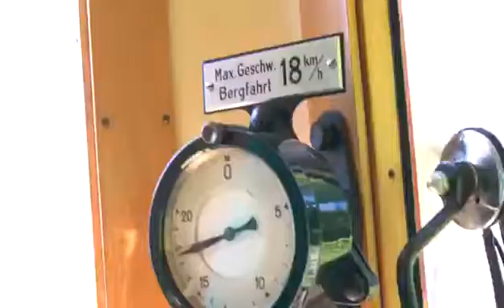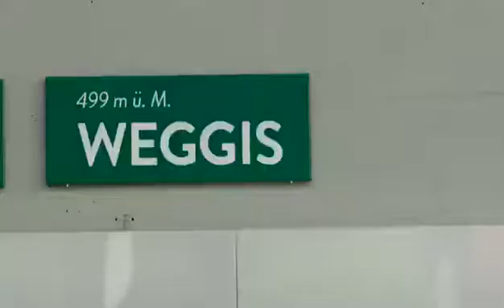Vierwaldstättersee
Video von b oh eckkante